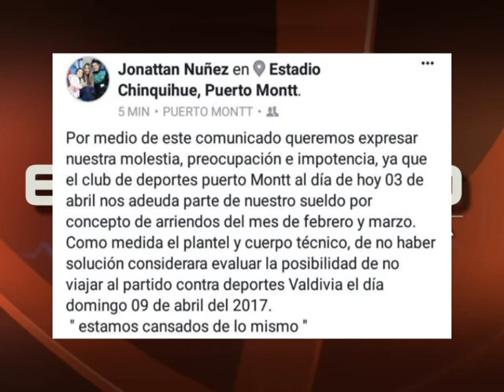Jugadores de Deportes Puerto Montt protestan por dineros impagos